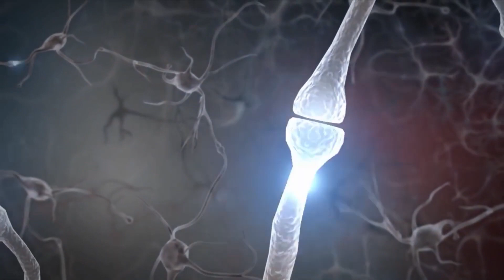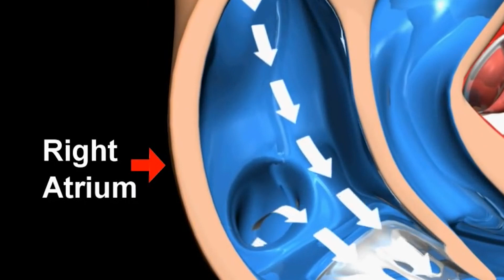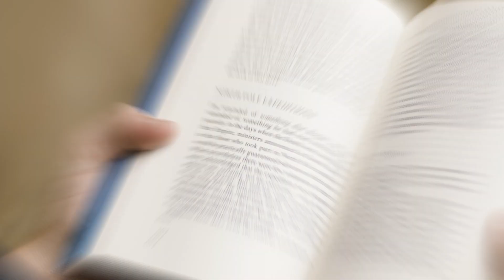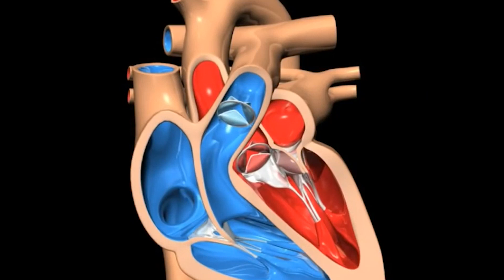Benefits of Pre-Midnight Sleep vs. Post-Midnight Sleep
Discover the incredible benefits of cultivating healthy sleep habits. Learn why it's crucial to prioritize an early bedtime and the advantages it brings to your overall well-being. Explore the science behind sleep, including tips to enhance sleep quality and combat sleep deprivation. Gain insights into the importance of understanding sleep patterns and how they impact your daily life. Get ready to optimize your rest and embrace the secrets of a restful sleep cycle. Join us on this journey towards better sleep, increased awareness, and improved sleep health. Uncover effective bedtime habits, practical sleep tips, and research-backed strategies to help you sleep better. It's time to unlock the power of optimal rest and embark on a transformative bedtime routine. Are you ready to prioritize sleep and embrace the benefits of early to bed? Join us in this captivating exploration of sleep science and take charge of your sleep for a healthier, happier you.

Why going to sleep before midnight is better than after midnight.

Hello and Welcome to Healthy How To's YouTube Channel! On this Channel we cover Health Tips and  how to be Healthy on a daily basis. In Today's world your Health is the most important thing to keep up with, so that is why we need to prioritize our Health and Fitness. So whether we are explaining Health Benefits of certain foods, covering all of the different diets that are popular or which Health Supplements or Vitamins is best for you and your health, we cover everything that pertains to a Healthy Lifestyle.